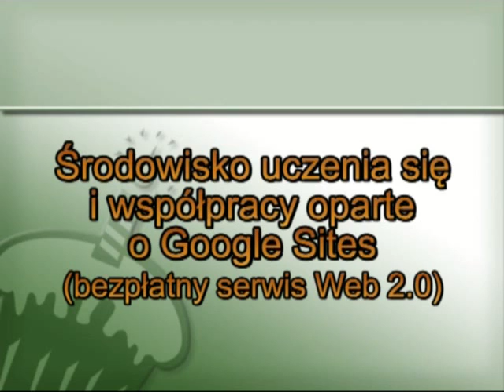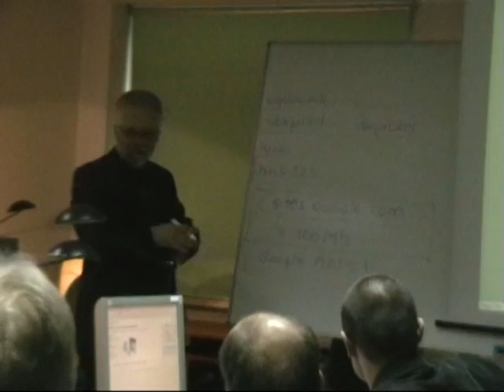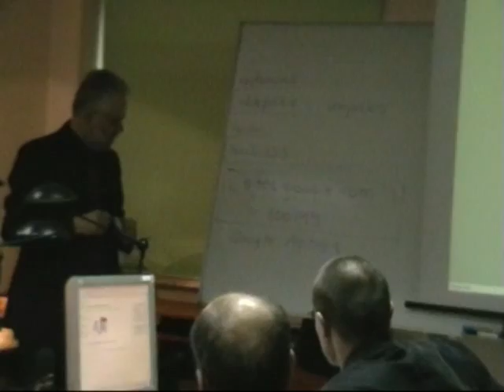Środowisko uczenia się i współpracy oparte o Google Sites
Warsztaty Lechosława Hojnackiego przeprowadzone na IV Konferencji E-kształcenie i doskonalenie nauczycieli - nowe standardy.

Tytuł warsztatów:
"Środowisko uczenia się i współpracy oparte  o Google Sites (bezpłatny serwis Web 2.0)"